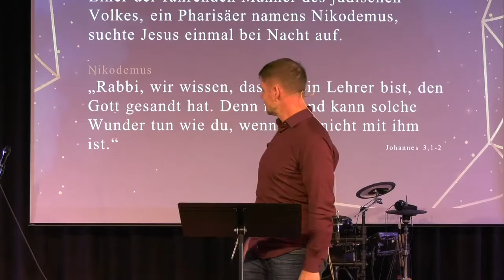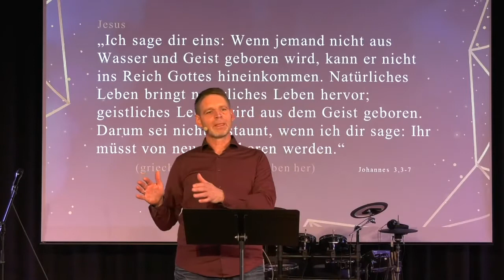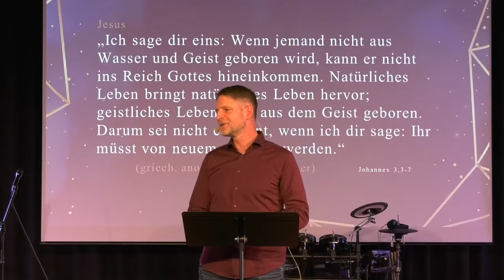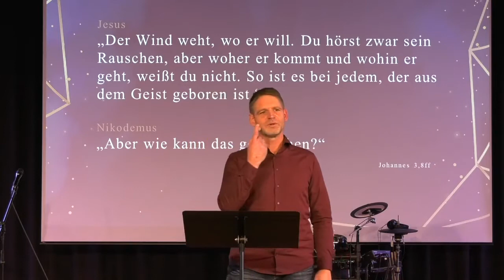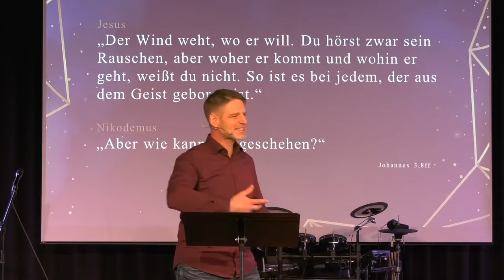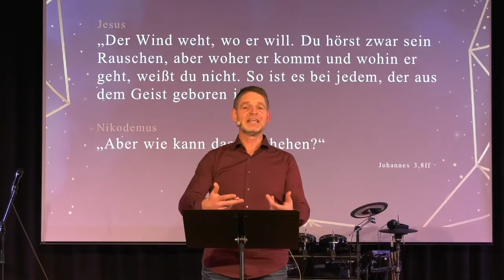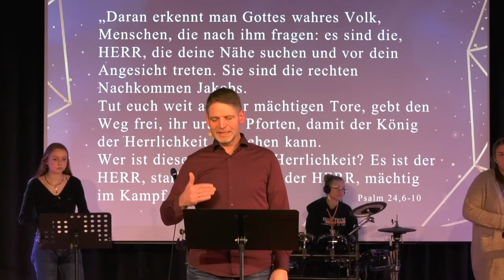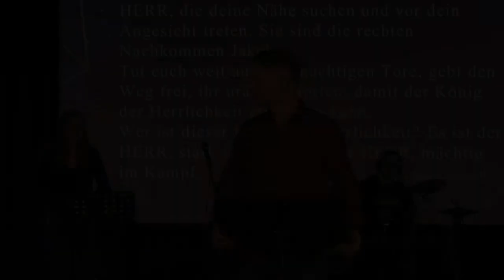2021-11-28 | 24 x Weihnachten neu erleben (1) | Christoph Stumpp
Vor der Predigt wurde ein Film-Ausschnitt zur Begegnung von Jesus und Nikodemus aus der Serie "The Chosen" gezeigt (Staffel 1, Folge 7)